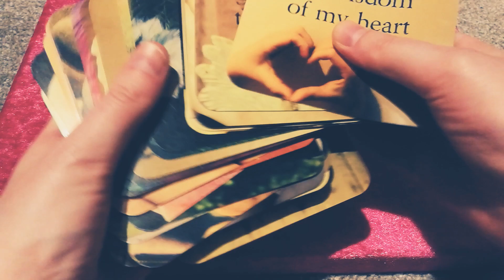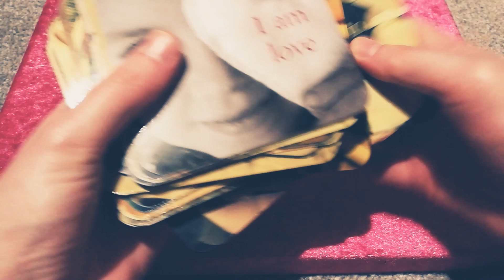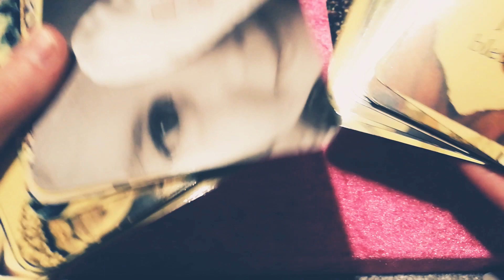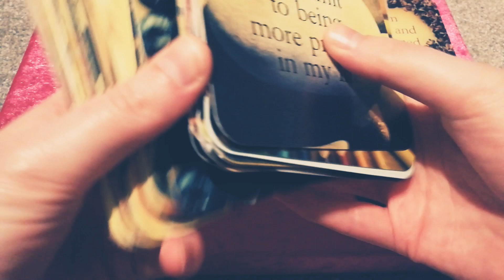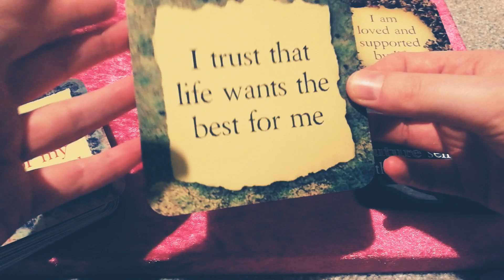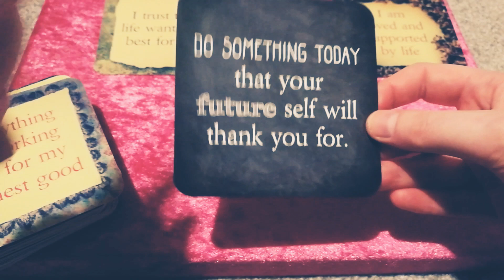ASMR Step One to Stay Positive